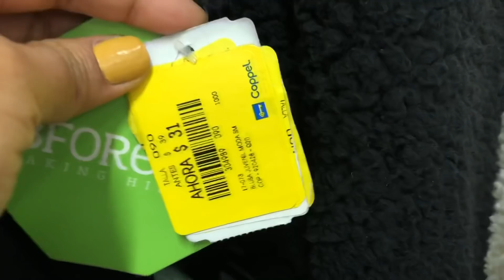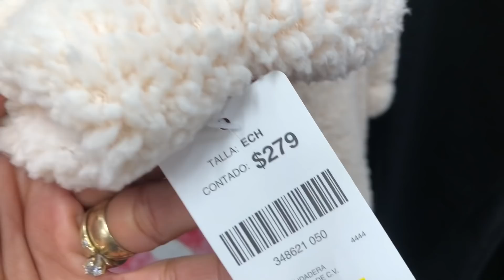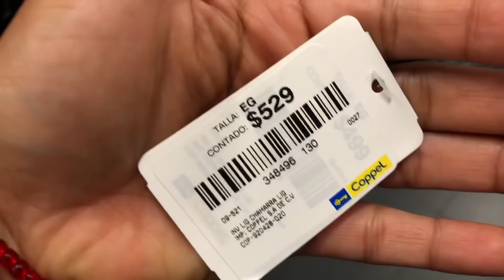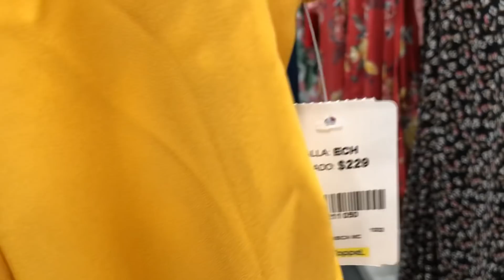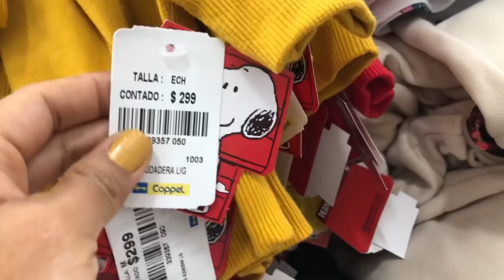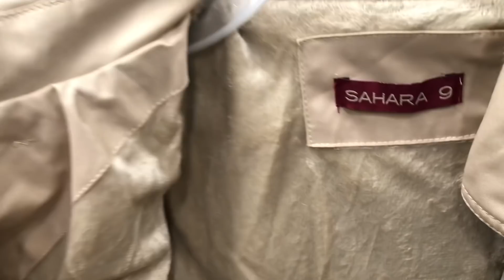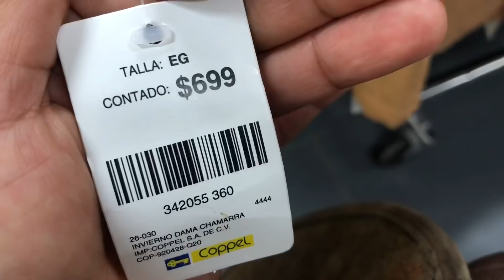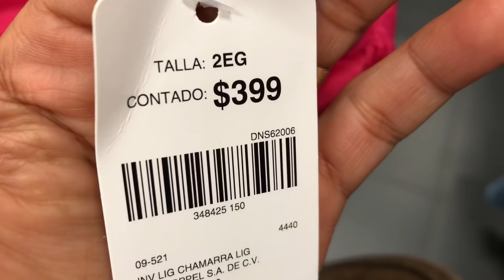ROPA DE OTOÑO INVIERNO EN COPPEL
HolaA todos espero que este video les sea muy útil les muestro ropa de invierno y otoño de la tienda Coppel y les gusta este tipo de Videos suscríbanse compartan de Nelly y nos vemos en los comentarios hasta pronto😊￼